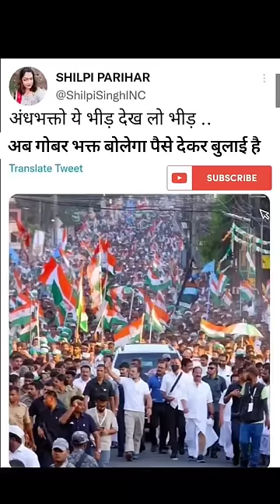भारत जोड़ो यात्रा vs गोबर भक्त #andhbhakt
@NDTV India
@Aaj Tak andhbhakt

andhbhakt funny video status
andh bhakt funny status
andhbhkat funny video
andhbhakto ka video
andhbhakt video
andhbhakt funny
andhbhakt funny whatsapp status andhbhkat new video
andhbhkat stand up comedy
andhbhakt kise kahte hai
andhbhakt memes
 andhbhakt jokes
ravish Kumar prime time latest
ravish kumar ravish vlogs best of andhbhakts
andhbhkat ka chasma
rahul gandhi funny video
amit shah funny video